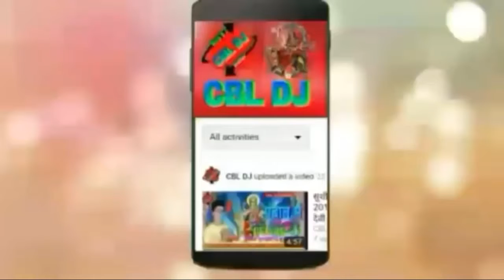Bhojpuri video 2019 MD SHABIR Premi